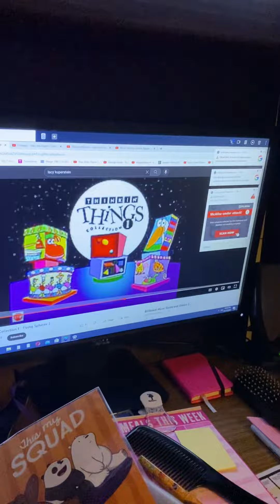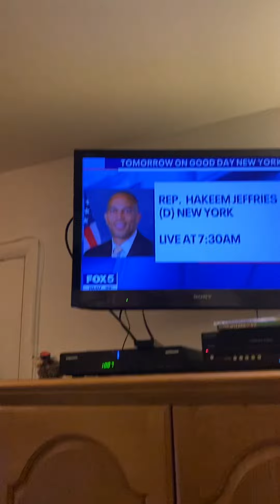Imaginary Male Pop Star ⭐️ Feast Steve Lacy part 2 11/17/2022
foxpix maleacts ilovethirteenwnet thanksgiving imagine Steve Lacy Thinking 🤔 Things Flying Spheres piano 🎹 dance 💃🏻. Jim Sciutto Ryan Fields Steve Overmyer Chris Hayes Adam Kuperstein. 🟣🟢⚫️⚪️🔵🟡⚪️🦃